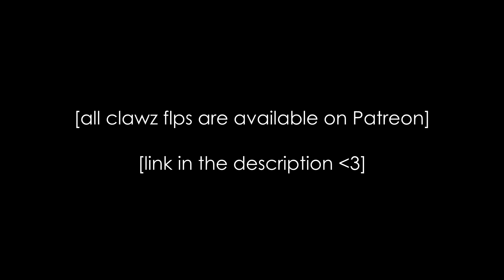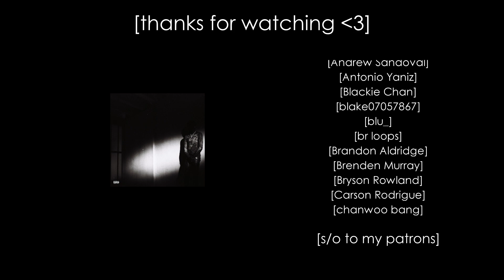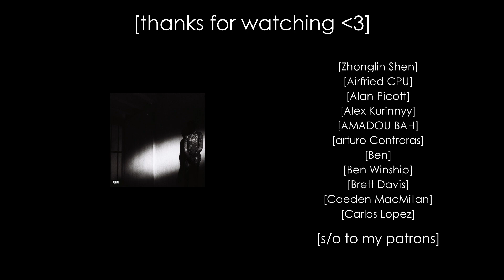destroy lonely - vtmntscoat [instrumental remake]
s/o @prodjxr for showing his presets.